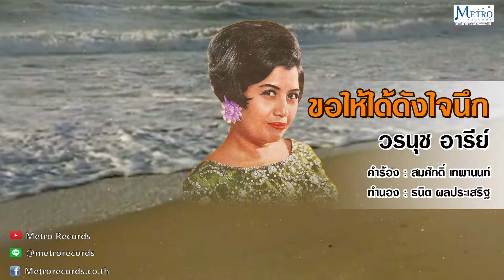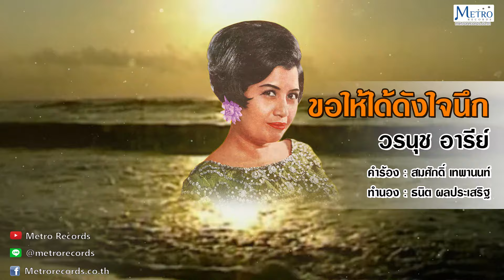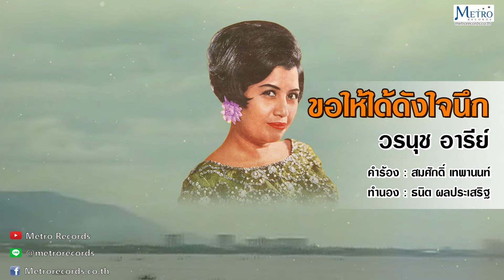ขอให้ได้ดังใจนึก - วรนุช อารีย์ (Official Master)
เพลง : ขอให้ได้ดังใจนึก
ศิลปิน :  วรนุช อารีย์
 คำร้อง  : สมศักดิ์ เทพานนท์
ทำนอง : ธนิต ผลประเสริฐ
สานตำนานสุนทราภรณ์ ชุด 31

               หากดวงใจฉันนึกใดได้สม สมดังหทัย
อยากจะนึกให้คู่ใจของเราได้มาเคล้าครอง
ฝากใจนึกถึงคะนึงให้เขารักเราดั่งปอง
อย่ามีสำรองอย่ามีสองใจอย่าไกลรักห่าง

ฝากวาจาไว้ ฤทัยจดจำทุกคำอย่าจาง
อย่าให้อ้างว้างอย่าจางห่างหันให้ฝันอาลัย
เทพไทบนฟ้าจงมาเกื้อกูลผลบุญช่วยใจ
ให้ตัวฉันได้ดั่งใจนึกปองอยู่กันสองคน